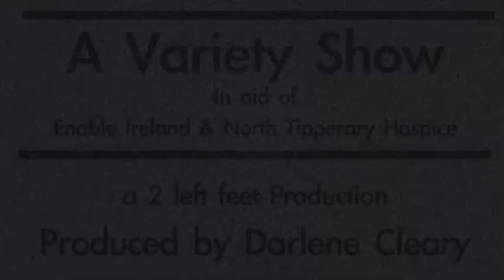2 Left Feet Productions - Beat it - Abbey Court 2011